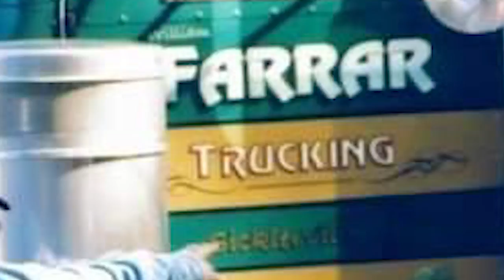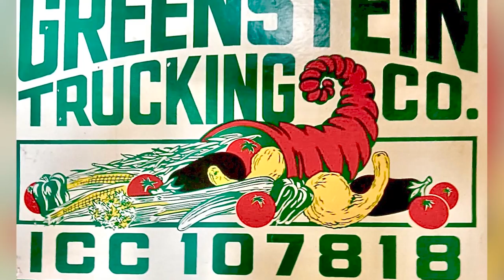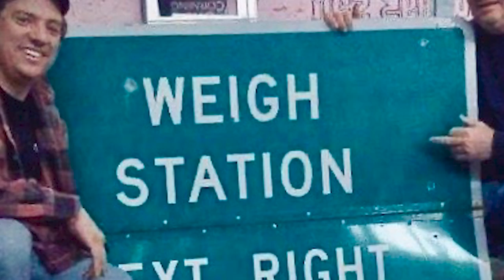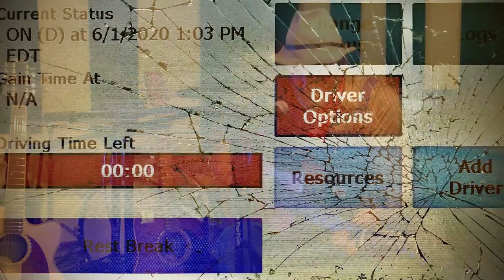Greenstein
by Paul Marhoefer